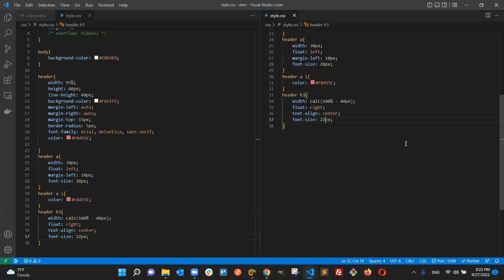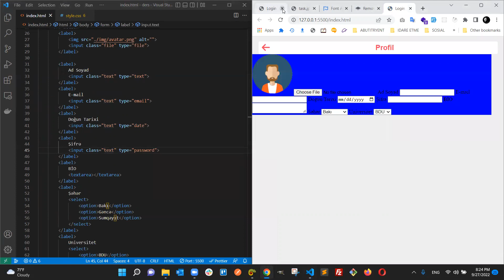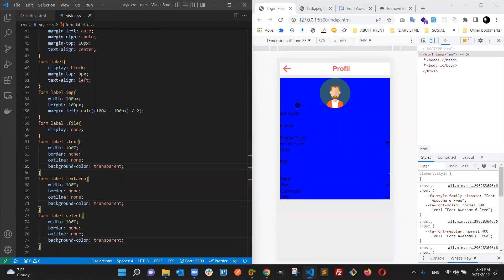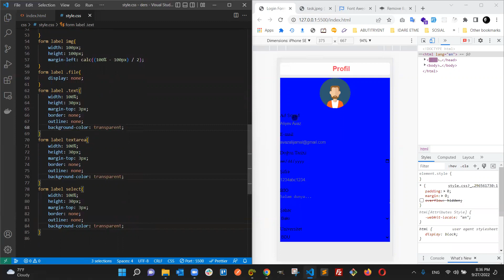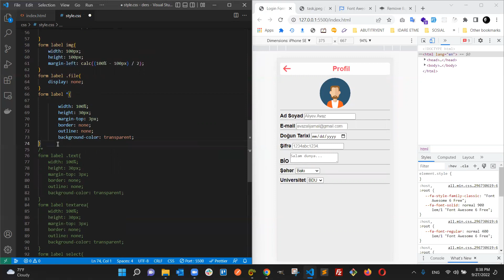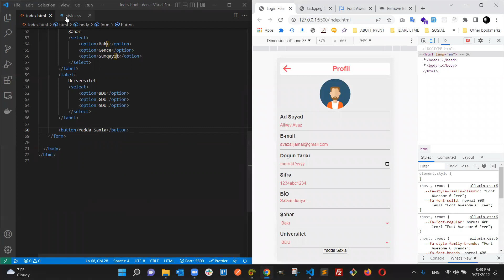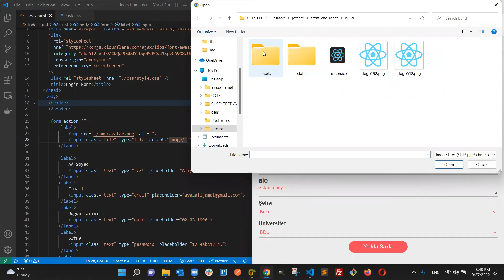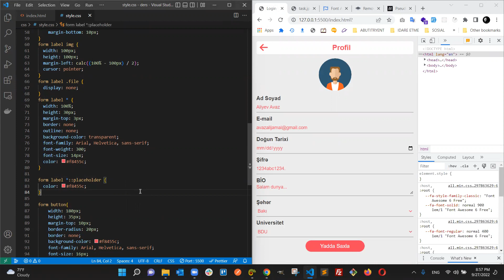DƏRS-17.1 (HTML-5 & CSS-3 & PROJECT)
GROUP-Y İLƏ KEÇİRİLƏN ONLİNE DƏRS (STATIC & DINAMIK WEB, FRONT END, HTML-5, CSS, JAVASCRIPT & PROJECT)